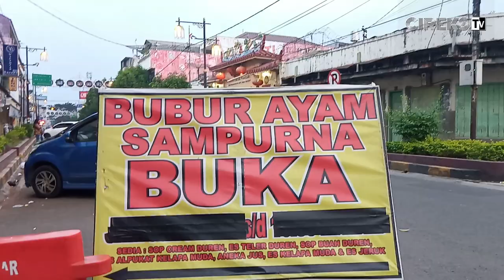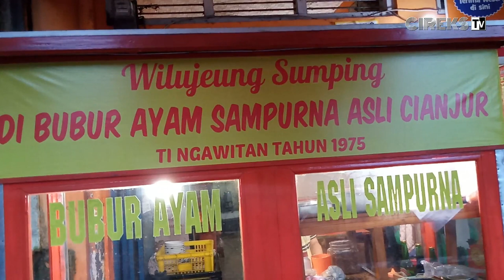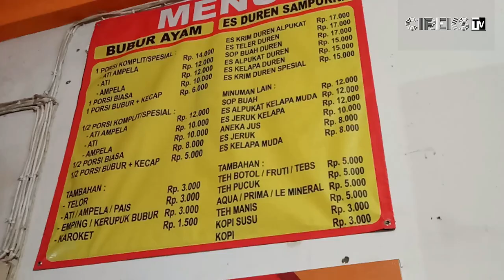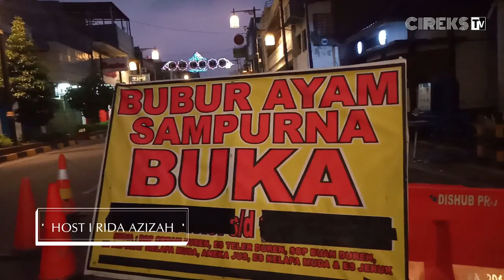TUKANG BUBUR NAIK HAJI IN REAL LIFE - BuburAyam Legendaris sejak 1975.